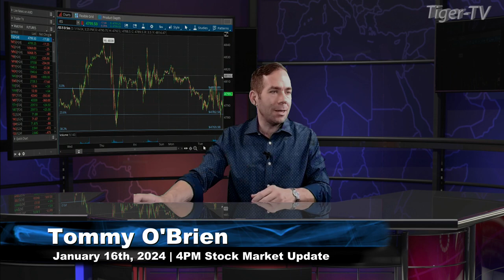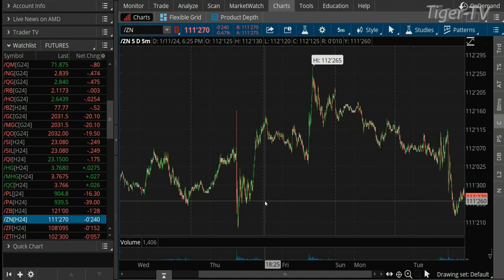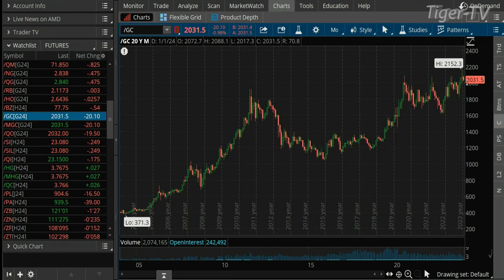January 16th 4PM ET Market Update on TFNN - 2024